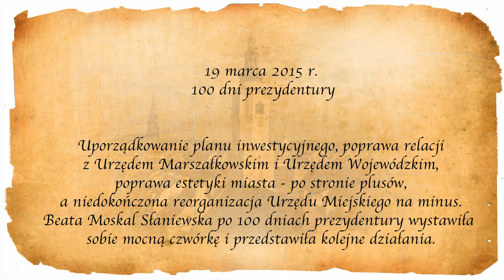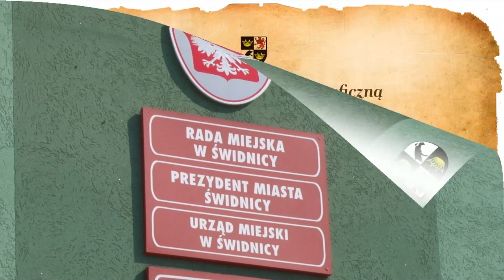100 dni prezydentury Świdnica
Dobre rządzenie to sprawowanie władzy publicznej w ramach wzajemnych relacji rządu, administracji i społeczeństwa, cechujące się otwartością, partnerstwem, rozliczalnością, skutecznością, efektywnością i spójnością. Możemy już zobaczyć jak sobie poradziła Pani Beata Moskal - Słaniewska na stanowisku Prezydenta Miasta Świdnicy w swoich 100 pierwszych dniach działania.